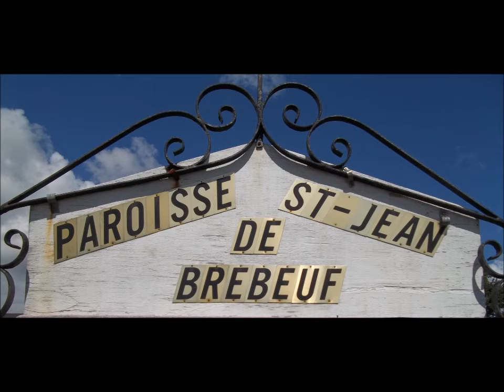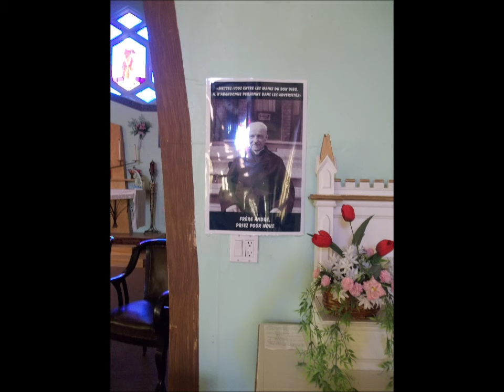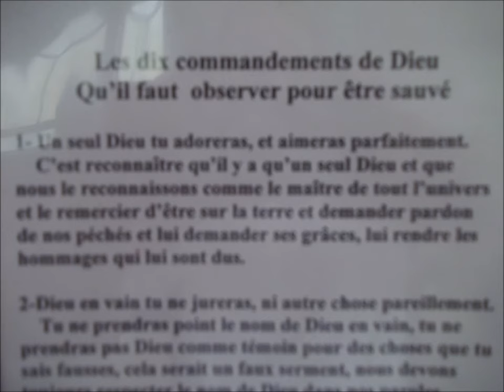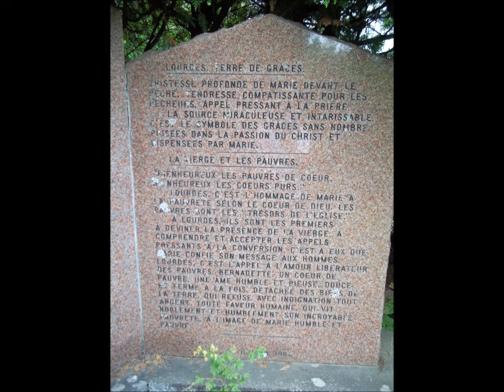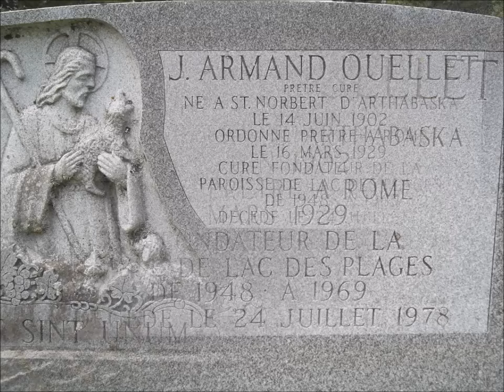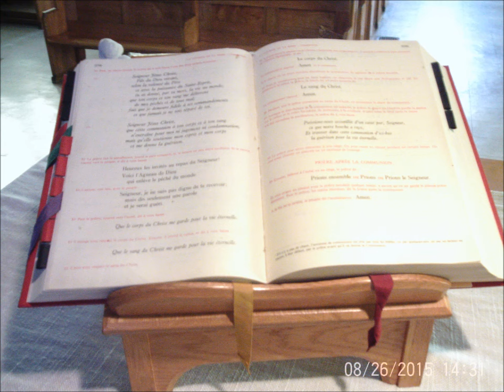Église du Lac des plages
Voici l'église Saint-André du Lac des plages. L'église
actuelle a été construite en 1956-58, mais la mission
débuta en 1900. Ces photos on pu être prises
grâcea Monsieur Arthur Croft qui nous a ouvert les
portes.

Les photos ont été prises par
Le petit Gars du Nord et Manon Gauthier

Montage vidéo par
Le petit Gars du Nord